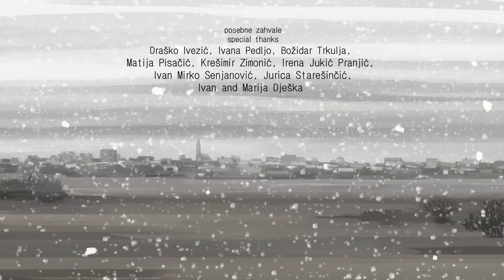Ghost Town / Grad duhova - full movie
Synopsis:
While the battle rages around an emptied city, one citizen battles loneliness through a variety of daily rituals.

Sinopsis:
Dok bitka bijesni na ivici grada jedan stanovnik vodi bitku sa samoćom kroz dnevne rituale.

Credits:
direction and script: Marko Dješka
animation: David Lovrić
backgrounds: Tena Galović
music and sound: Hrvoje Štefotić
production: Zagreb film, Croatia

Awards:
OCTAVIAN award / Days Of Croatian Films / Zagreb, Croatia
Best animated film / Golden Boll Film Festival / Adana, Turkey
Best animated film / Tuzla film festival / Tuzla, BIH
Special mention / Tofuzi, Georgia
Special mention / Animafest / Zagreb, Croatia

Shown at:
Days Of Croatian Films / Zagreb, Croatia / competition program (award)
Animafest / Zagreb, Croatia / Croatian competition (award)
Animator / Poznan, Poland / competition program
Animaprix / Bagheria, Sicilia-Italy / competition program
Anibar / Peja, Kosovo / balkan competition
F.e.k.k. short film festival / Ljubljana, Slovenia / competition program